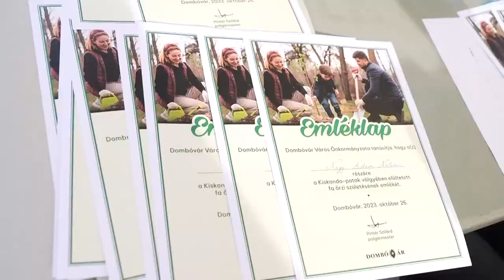Fát ültettek a babáknak - 34 dombóvári család kis polgára kapott csemetét a városban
Újra fákat ültettek a dombóvári kisgyermekes családok októberben. A csemeték a város új polgárainak köszöntésére kerültek ki a közterületre. A program 2006-ban indult és olyan népszerű, hogy új területeket kell keresnie az önkormányzatnak a kis polgárok tiszteletére rendezett fásításhoz évről évre.